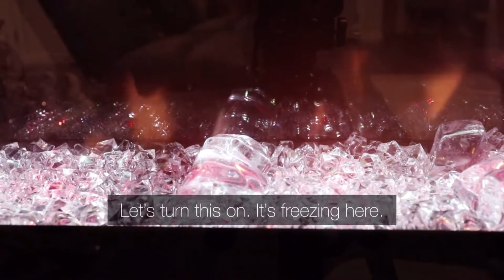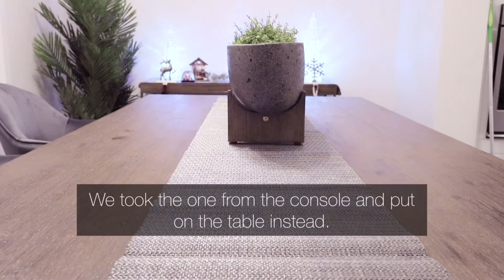VIDEO CLIPS FROM LAST YEAR CHRISTMAS | NANAT VLOG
VIDEO CLIPS FROM LAST YEAR CHRISTMAS | NANAY VLOG

Sharing you our video clips from last year Christmas.
This was on silent vlog so it will be more on Christmas music.
Hope it will give you some ideas on your Christmas motif this year's Christmas.